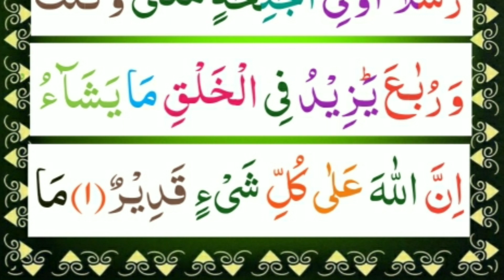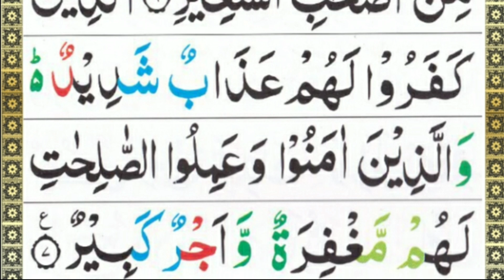Surah Fatir Raku No 1 (Surah Fatir Beautiful Recitation With Tajweed) Qari Mazhar Official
Hadith:
(Al-Bukhari)